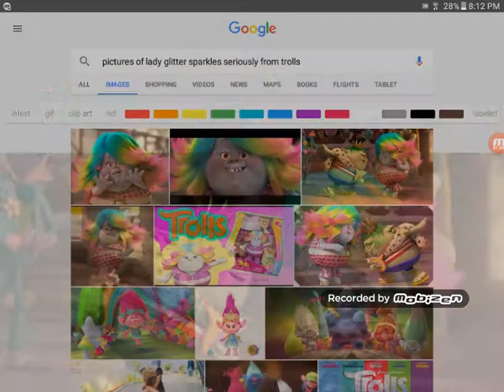Trolls song part 3